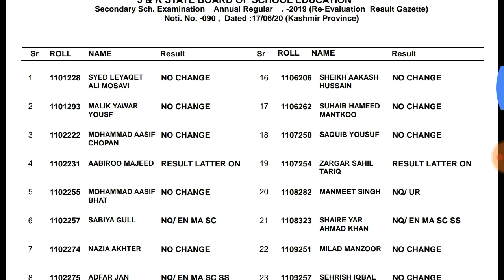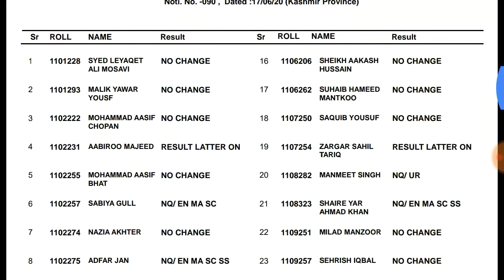JKBOSE Class 10th annual 2019 Re-evaluation result | Jkbose 10th class result declare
Assalamualikum Friends,

Friends in this video I am telling you about 10th class re-evaluation result, n how to check 10th class re-evaluation result.
Thanks.

MY GEARS:-

STAND (Tripod):-